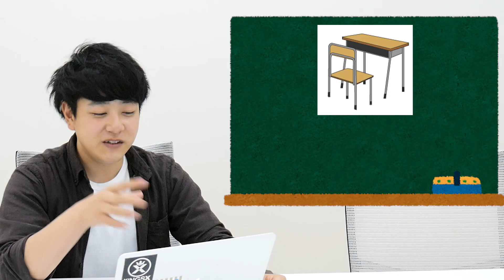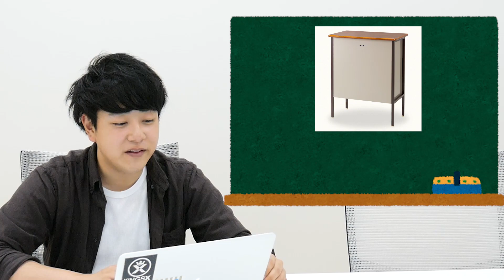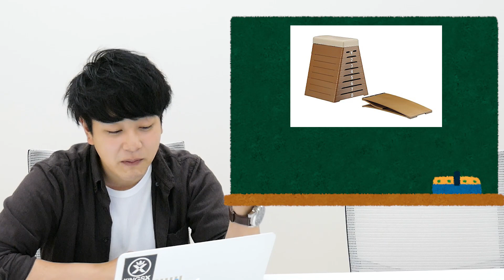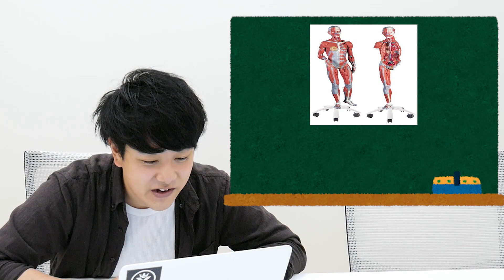【衝撃】実は学校にある〇〇は1000万円超えですwww